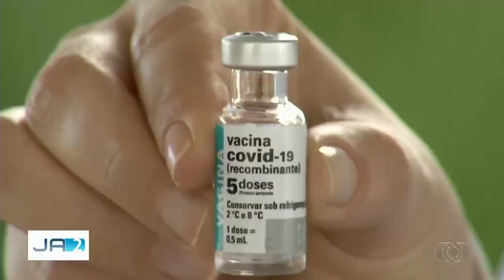TvAnhanguera 2021 Esperança para a Educação